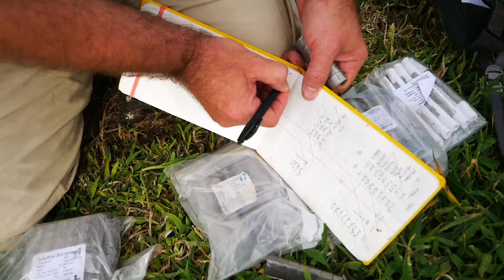Ringing on the Gwylan Islands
Every year staff from Bardsey Bird Observatory head out to the Gwylan Islands just off Aberdaron to carry out bird ringing and seabird censuses as part of its valuable monitoring work.

This film depicts the 2017 expedition to the small islands from Ynys Enlli/Bardsey Island

You can find out more about the work of Bardsey Bird Observatory

Head to the British Trust for Ornithology's website for more information on bird ringing